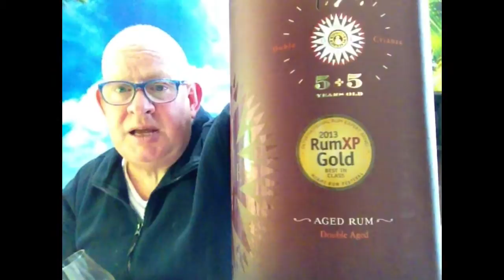Dos Maderas 5+5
review of Dos Maderas 5+5 px